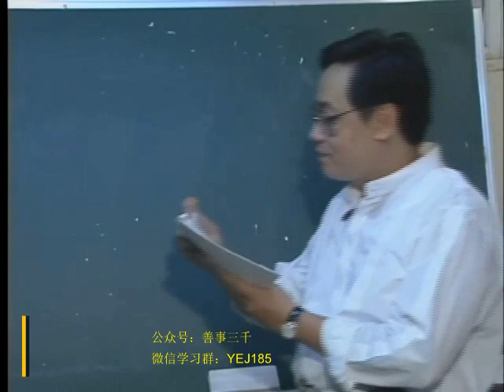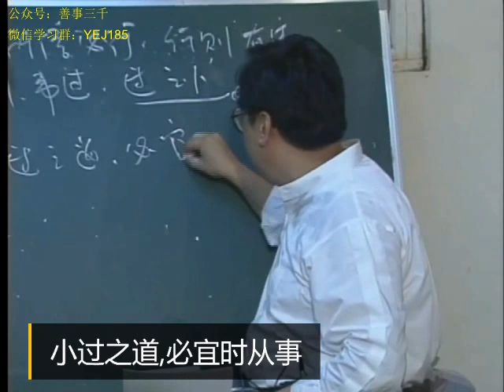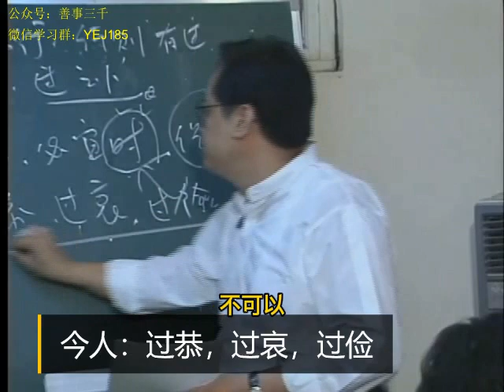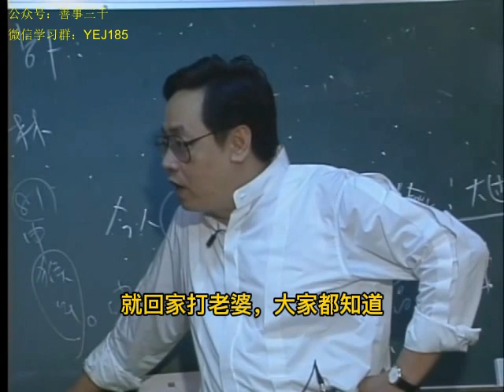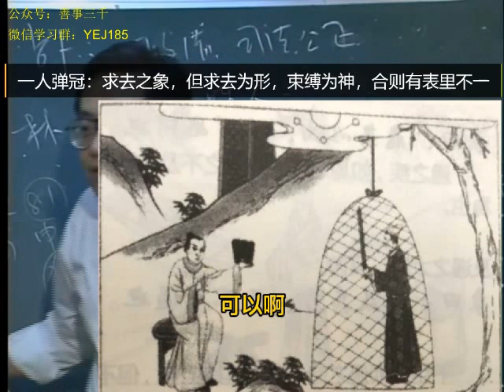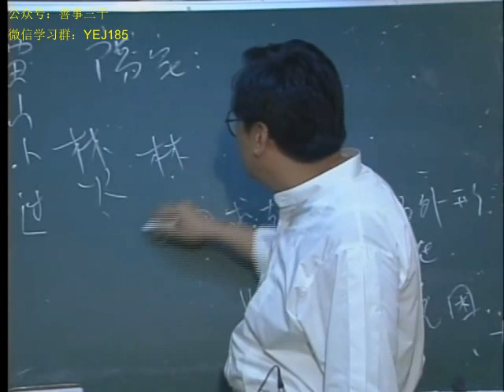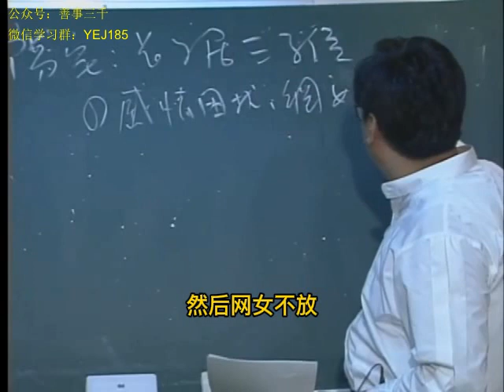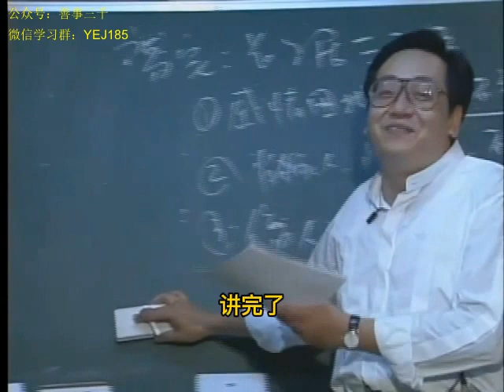易经80：小过卦：雷打山上，小过，无伤大雅，但要宜时 new